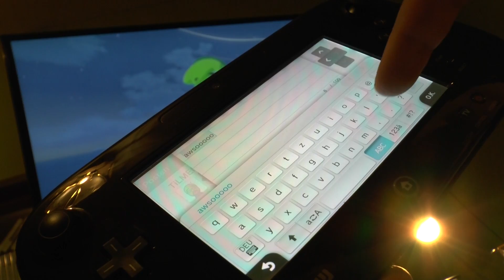*REViEW* The Legend of Zelda: The Wind Waker HD - Auf Deutsch